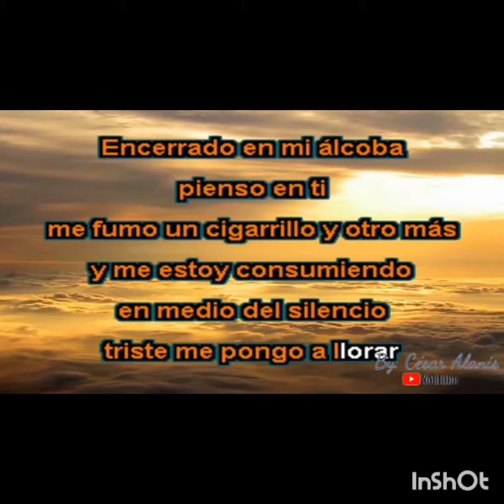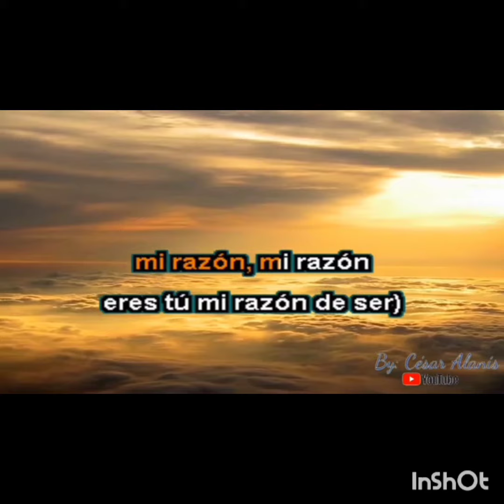MI RAZON DE SER DEMO TROPA VALLENATA PISTA ORIGINAL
MI RAZON DE SER DEMO TROPA VALLENATA CEL 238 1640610